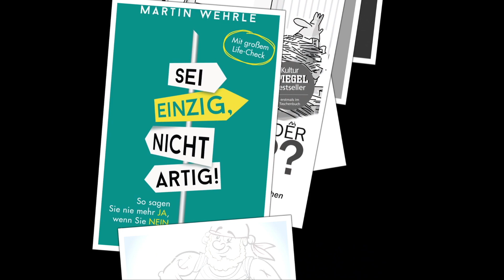Vorstellungsgespräch: 14 Zeichen, dass es perfekt läuft. // M. Wehrle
Wie gut läuft Ihr Vorstellungsgespräch? Woran merken Sie, dass es perfekt läuft? Was verrät Ihnen die Körpersprache Ihrer Gesprächspartner im Bewerbungsgespräch? Was können Sie der Begrüßung und dem Smalltalk entnehmen? Und welche Schlüsse lassen sich aus der Dauer des Bewerbungsgespräches ziehen? Und warum ist es ein gutes Zeichen, wenn intensiv über das Gehalt verhandelt wird? Martin Wehrle, Deutschlands bekanntester Karriereberater, klärt Sie auf darüber, wann ein Vorstellungsgespräch perfekt läuft – und wie Sie dazu beitragen können.

Eine Übersicht all meiner Karriere-Bücher:

1. Geheimakte Vorstellungsgespräch (exklusives E-Book),

2. Bewerben mit Erfolgsgarantie (Videokurs, 5 Std.),

3. Der Klügere denkt nach (Spiegel-Bestseller, NEU),

Vorstellungsgespräch: 14 Zeichen, dass es perfekt läuft

1. Herzliche Begrüßung
2. Gute Vorbereitung
3. Kopfnicken, während Sie reden
4. Interessierte Nachfragen
5. Zugewandte Körpersprache
6. Handflächen oft sichtbar
7. Viel Augenkontakt
8. Lächeln
9. Lange Gesprächsdauer
10. Konjunktiv abgeworfen
11. Ernsthafte Gehaltsverhandlung
12. Frage nach Eintrittstermin
13. Vorstellung der Kollegen
14.Verbindlicher Abschied